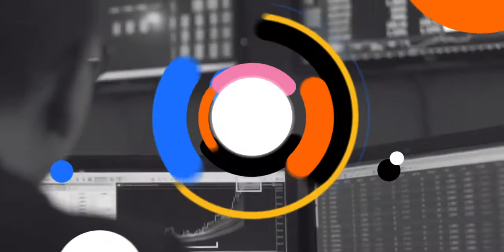GKINVEST The Best Broker Bulan Februari 2021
Terima Kasih atas Kepercayaan Para Nasabah. GKInvest kembali terpilih menjadi No. 1 Sebagai The Best Broker di Bulan Februari 2021.⁠